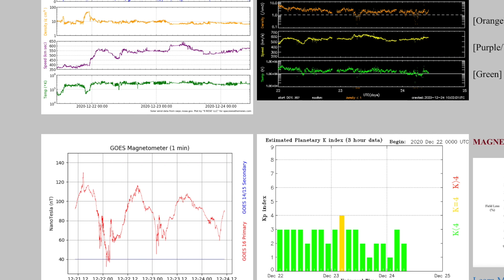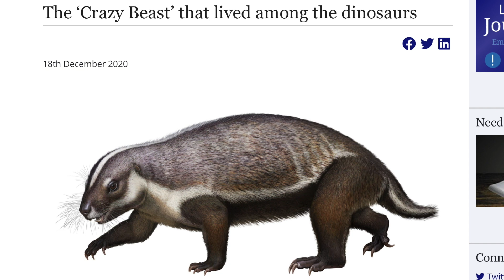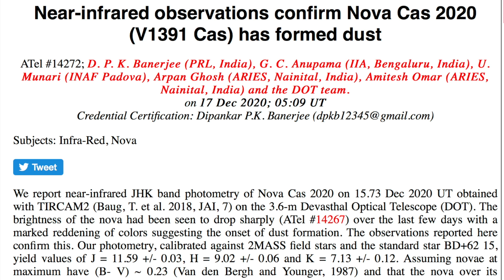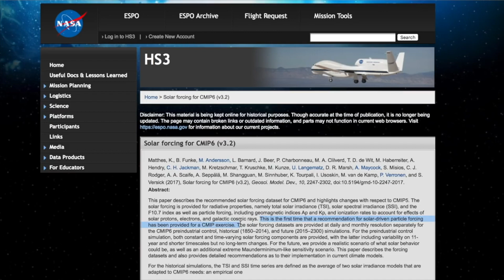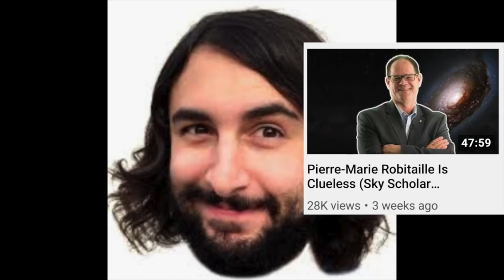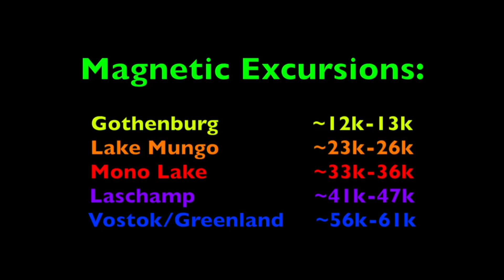Crazy Beast, X-Ray Nova, Ancient Tsunami, Lump of Coal | S0 News Dec.24.2020